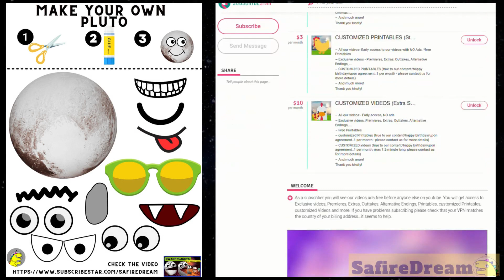LEARN DWARF PLANETS OF OUR SOLAR SYSTEM | space for children | planets for kids |SafireDream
Do you want to learn all about our solar system?  Do you want to know some space facts about outer space and the universe? Great! Let’s watch this short video and learn the names of our dwarf planets. They are: Ceres, MakeMake, Haumea, Eris and Pluto. There are other big and small planets that might be considered dwarves someday, but at the moment, these are the NASA official dwarf planets :) Perhaps next time we will hop on our rocket to check out what their gravity is like. The best science education for kids.

- get cool FREE printables
- Get an early access to our videos – before anyone else – and ads free

team SafireDream
safire dream